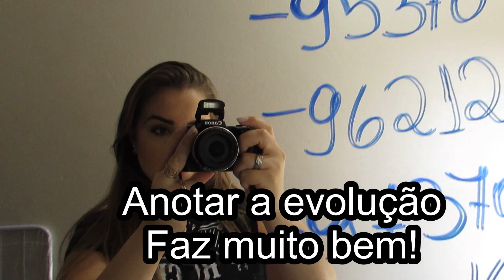100 MIL INSCRITOS: CHORO, RISO, TRAJETÓRIA E MAIS...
Muita gente duvidou, mas eu não deixei de acreditar... Meus dias ficaram mais coloridos e começaram a ganhar sentido. SOMOS 100 MIL INSCRITOS NO YOUTUBE!
Gratidão define o meu maior sentimento. Obrigada.